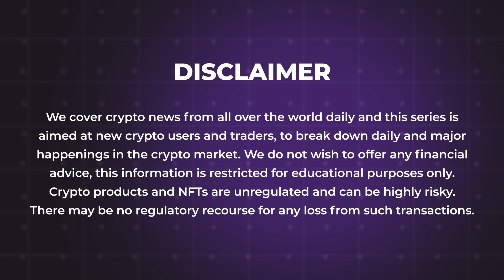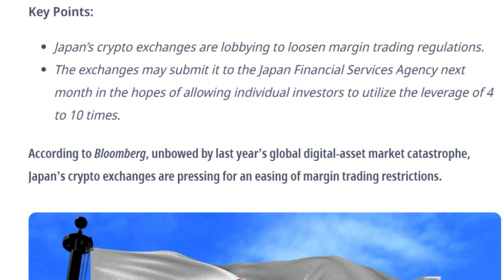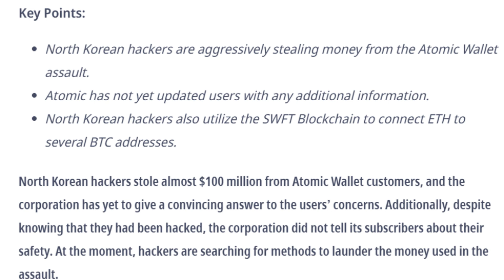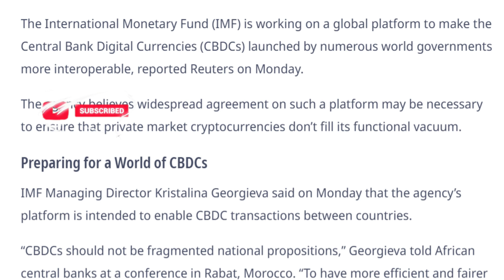21/06/2023 Crypto news today Telugu | Shiba Inu coin Telugu news| luna Crypto news |Cryptocurrency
21/06/2023 Crypto Telugu | Shiba Inu coin Telugu  news | Cryptocurrency news today Telugu | క్రిప్టో కరెన్సీ వార్తలలో నేటి ముఖ్యాంశాలు | బిట్ కాయిన్ |Telugu Crypto Daily | luna Crypto news

- Polygon (MATIC) Faces Tough Short-term Outlook Amid Regulatory Concerns
- Binance Sets Up Bitcoin Lightning Nodes to Ease Deposits and Withdrawals
- Japan’s Crypto Exchanges Request Licensed Leverage For Investors Of 4 To 10 Times
- North Korean Hackers Actively Launder Funds Related To The Atomic Wallet Attack
- Japan’s Crypto Exchanges Push for 10 Times Leverage on Margin Trading
- UK House of Lords Approve Crypto Regulatory Bill
- Australian Data Center Startup Arkon Expands to U.S. With $26M in Fresh Funding
- IMF Working On Global Platform For CBDCs
- Bangladesh Eyes BRICS Invite as Rumors Swirl of Formal Request
- TUSD Supply Skyrockets With 1 Billion Injection Amidst Decline in Stablecoins
- Crypto.com Refutes Accusations of Proprietary Trading (Report)
- Alibaba's Crypto Friendly Joseph Tsai Set to Become Chairman